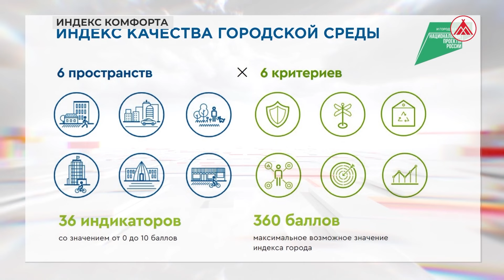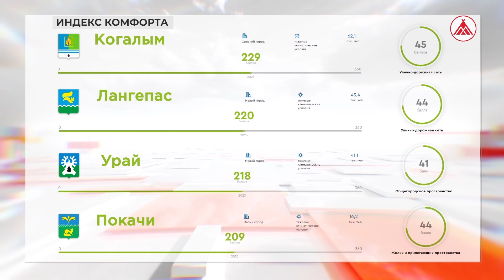Когалым - в пятёрке лучших городов России!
Минстрой России подвёл итоги ежегодного подсчёта индекса качества городской среды за 2023-й